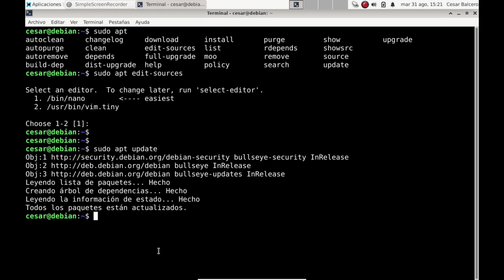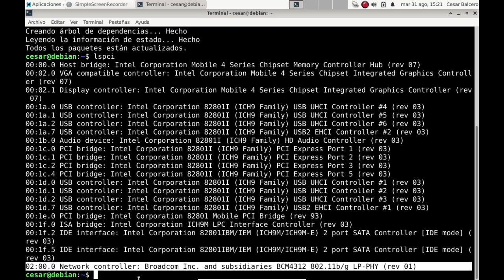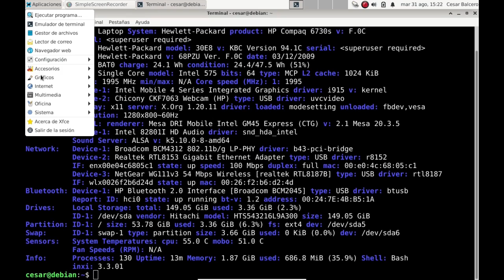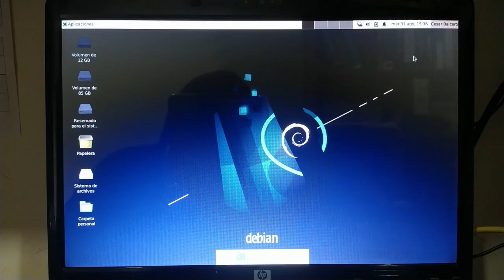Como INSTALAR los drivers del WIFI en LINUX DEBIAN [V225d]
Paso a paso para configurar la tarjeta wifi o la tarjeta inalámbrica en Linux Debian 11 Bullseye:
Primero debemos agregar los repositorios contrib y no-free en el archivo /etc/apt/sources.list.
Luego se debe identificar el "chipset" de la tarjeta wifi.
Finalmente se hace la busqueda e instalación de los paquetes asociados a este "chipset"

Configuración realizada en:
Portatil:  HP Compaq 6730s
OS:  Debian GNU/Linux 11 (bullseye) x86_64
Kernel: 5.10
Tarjeta WiFi:  Broadcom BCM4312